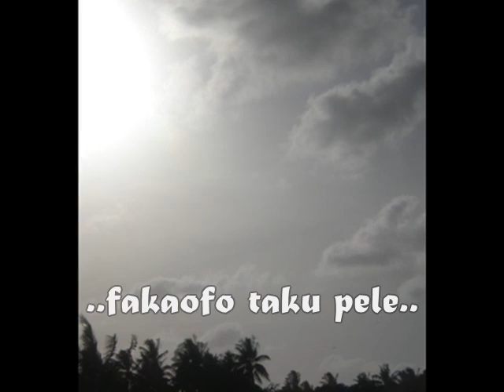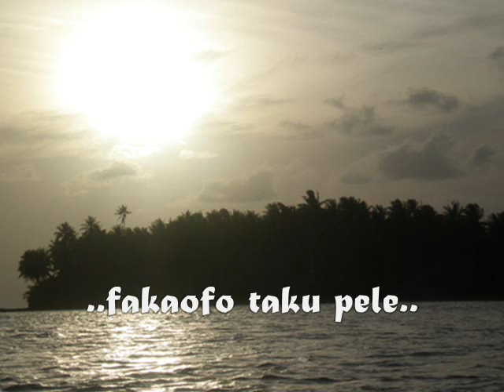OKU LOIMATA - (FG™)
my dreaming song..okaa! LOL